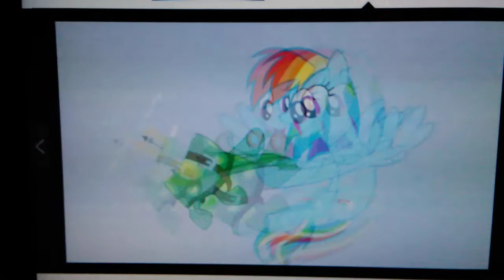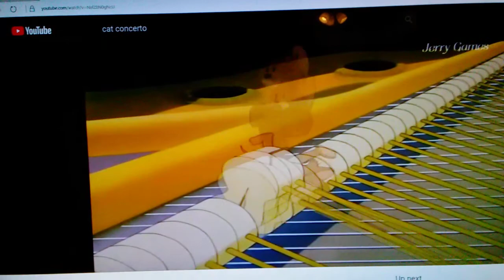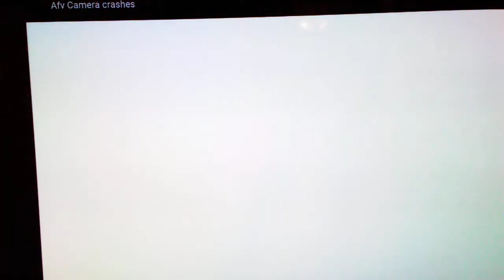Hooked on Classics (Crossover) 1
My characters begins to dance to the classics.